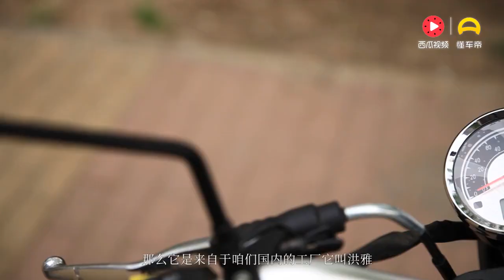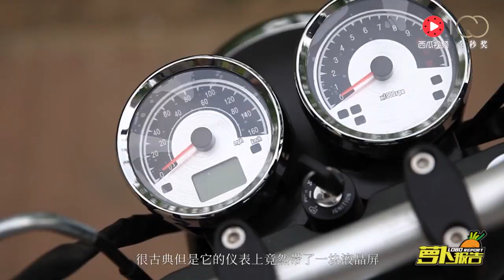复古新势力！UK400解析